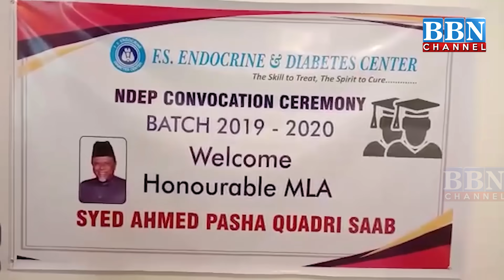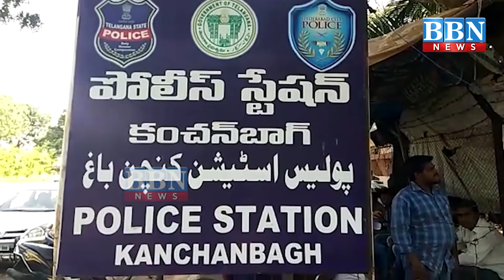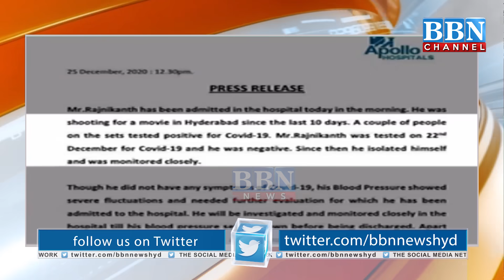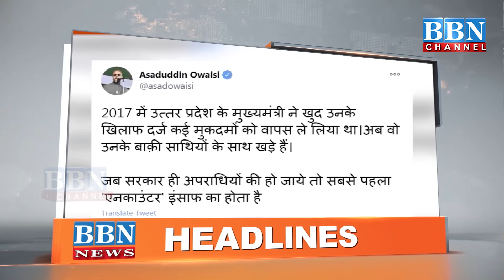NEWS BULLETIN | 25th December 2020 | PART -2 | BBN NEWS